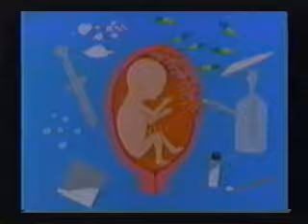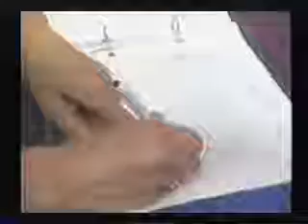teratogens (long version)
old nursing project the longer version that only maybe 6 people in the world might appreciate